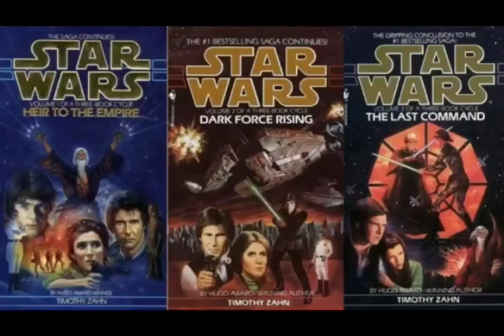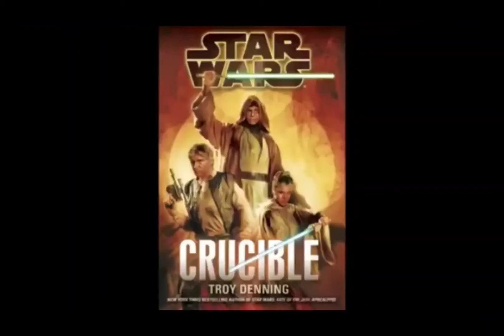Thrawn Trilogy: The Last Command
I Apologize my Cat had finished eating and wanted to come in my room but as I was in the middle of my video I didn't want to get get up and let her in. I dont abuse my cat she simply loves me so much she wanted to be withe and I wasn't letting her